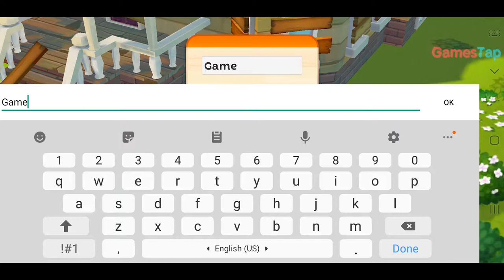Delicious Bed & Breakfast (by GameHouse) - Android Gameplay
Fix up your very own Bed & Breakfast and become a five-star host!

Always wanted to run your own B&B? Find out about all the fun while you fix up an old mansion and turn it into a Bed & Breakfast. The grand opening is nearing and there’s still so much to do. Let alone decorating the home and garden!

Together with Emily and the rest of the O’Malley family, you’ll build, fix, farm… and have a lot of fun! Enjoy their heart-warming adventures in your story book. Restore and decorate to your taste and get ready to welcome guests from all over the world. Soon, they will check in to your Guestbook for a stay to remember. Show your guests around, harvest homegrown goods and cook up seasonal specials. Get your farming game on and reap the fun!

Get ready for:
🍒 A Delicious match 3 game, filled with homegrown goods and fine ingredients
🍒 Crunchy power-ups to collect chestnuts, pick fruit, and harvest home-made honey
🍒 Tasty boosters that weed out tricky blockers
🍒 Gameplay that keeps you on the edge of your seat through hundreds of levels
🍒 The fun combo of matching, decorating and farming
🍒 The chance of a lifetime at building your very own Bed & Breakfast
🍒 A peaceful mansion and piece of land to restore to its natural splendor
🍒 Hundreds of decorative choices that make this place your own
🍒 An upbeat journey full of lovely characters and memorable stories
🍒 Fun match 3 puzzles and tasty fun guaranteed!

Delicious Bed & Breakfast is free to play with the option to buy in-app purchases.